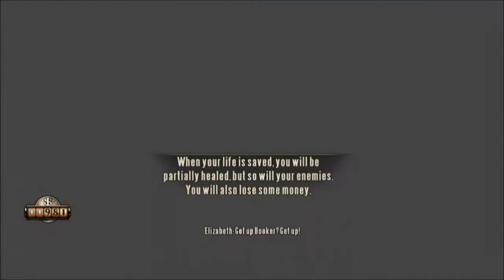Let's Play Bioshock Infinite ep.11 Sith Lightning